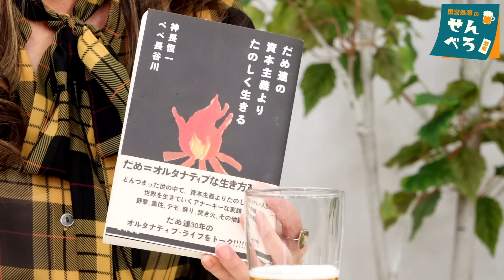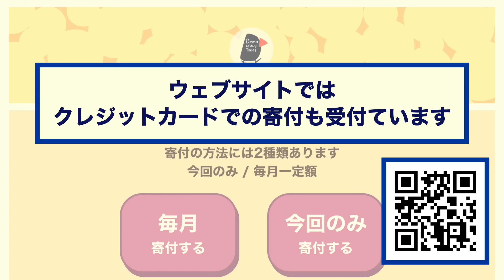＊この動画は別に完全版があります＊ 新番組！【雨宮処凛のせんべろ酒場】だめ連知ってる？（神長恒一さん） 20241031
【お詫び】申し訳ありません。２３分過ぎから５３分までとびとびに画像がフリーズしています。ポッドキャストのように音声でお楽しみいただけますが、アップし直しましたものをこちらからご視聴いただけます▶︎

貧困と差別から目を逸らさずギリギリを生きてきた雨宮処凛が、いまの世の中に絡めとられない人々とビールを飲んで語り合う新しい番組。
第一回のゲストは、資本主義の競争社会から「イチ抜けた！」、ダメをこじらせない人々の別世界を築いてきた神長恒一さん。時間を切り売りする労働から逃れて、あらゆる人たちと「交流」しながら、不思議な世界を東京・高円寺を中心につくってきました。今や、アジアの「寝そべり族」文化の先駆という人もいますが、な～～～に、ご本人はそんな気負いはありません。いつものデモタイとはちょっと違う１時間をどうぞ。
2024年10月31日 収録

番組制作は皆さまのご視聴とご寄付に支えられています。

【記号】10130
【番号】94188041